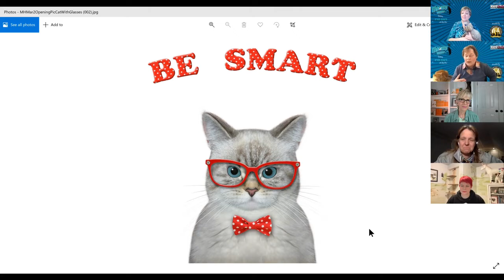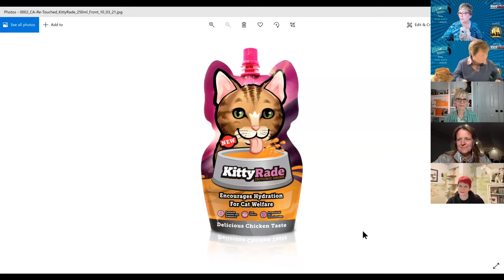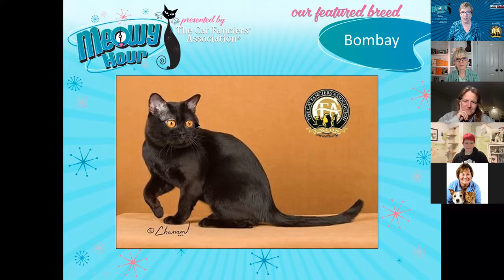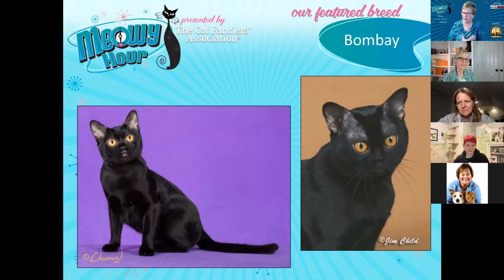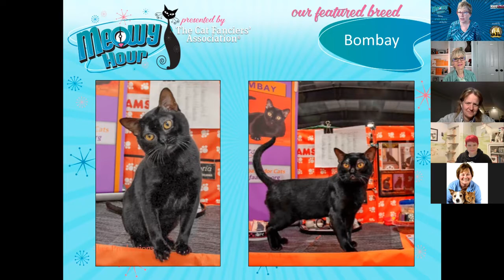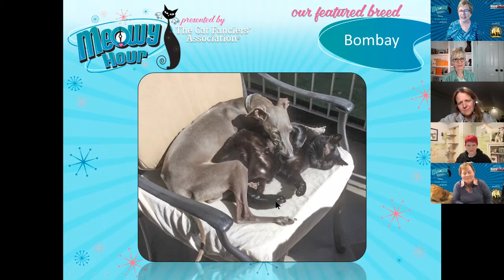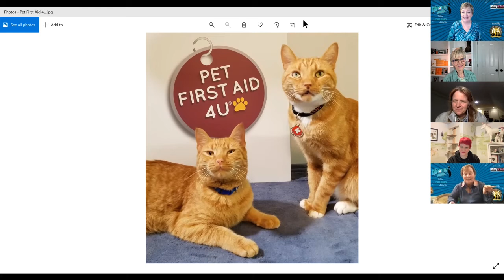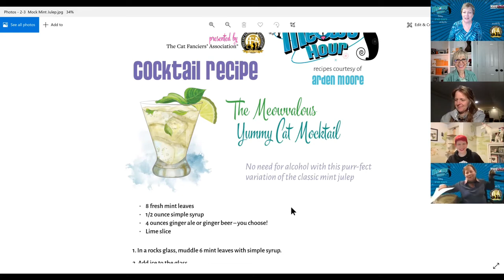3/2/2022 CFA's Meowy Hour visits with 4 of the upcoming speakers at Online Cat Behavior Day.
Host Arden Moore and Co-host Kathy Black discuss the upcoming online seminar on cat behavior with 4 of the guest speakers.

We feature the Bombay breed, and Arden creates a mocktail drink.